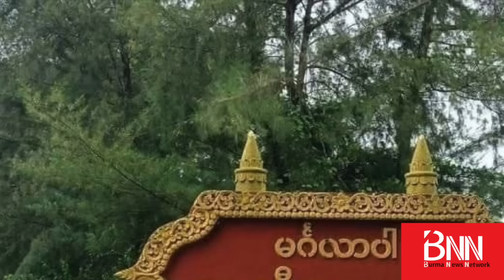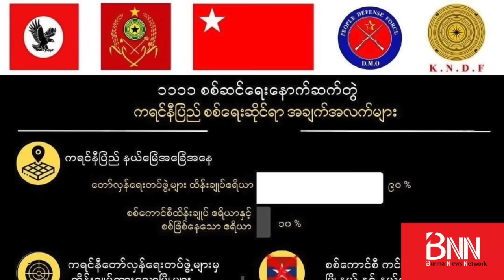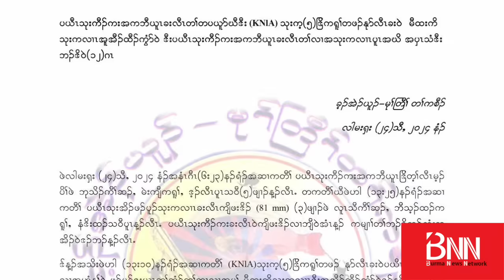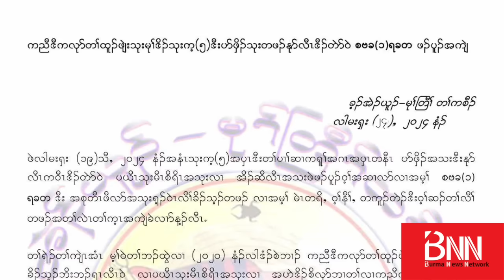“မောင်တောမြို့နယ်မှာ AA က စခန်းသိမ်း... မိုးမောက်နဲ့ မံစီမှာ KIA က စခန်းသိမ်း... နောက်ဆုံ;...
“မောင်တောမြို့နယ်မှာ AA က စခန်းသိမ်း... မိုးမောက်နဲ့ မံစီမှာ KIA က စခန်းသိမ်း... နောက်ဆုံးရ တိုက်ပွဲသတင်းများ”

ရခိုင်ပြည်နယ်၊ မောင်တောမြို့နယ်၊ ကြိမ်ချောင်း-နယ်ခြားစောင့်တပ်စခန်းအနီးရှိ ရန်အောင်မြင်-စခန်းကို မတ်လ (၂၃) ရက်မှာသိမ်းပိုက်လိုက်ပြီး စစ်ကောင်စီအလောင်းတွေ၊ လက်နက်ခဲယမ်းတွေ သိမ်းဆည်းမိတယ်လို့ AA  ရက္ခိုင့်တပ်တော်က သတင်းထုတ်ပြန်ပါတယ်။

အဓိက နယ်ခြားစောင့်စခန်းကြီး  ကြိမ်ချောင်းစခန်းကိုသိမ်းနိုင်ရေအတွက် တလနီးပါးကြာ ထိုးစစ်ဆင်နေစဉ် အနီးဝန်းကျင်က ရန်အောင်မြင်-စခန်းကို အရင်သိမ်းလိုက်တာဖြစ်ပါတယ်။ ကြိမ်ချောင်းစခန်းကိုလည်း အတိုင်းအတာတခုအထိ သိမ်းထားပြီးဖြစ်တဲ့အတွက် အပြီးသတ် သိမ်းနိုင်ရေး စစ်ရှိန်မြှင့်နေတယ်လို့ AA က ပြောပါတယ်။

တချိန်တည်းမှာပဲ မောင်တောမြို့၊ တမန်းသား စခန်းကိုလည်း AA က ထိုးစစ်ဆင်နေပြီး စခန်းကနေထွက်ပြေးသွားတဲ့ စစ်ကောင်စီတပ်သားတွေကို လိုက်လံချေမှုန်းစဉ်  အလောင်း ၂၀ ကျော်နဲ့လက်နက်ခဲယမ်းတွေ သိမ်းမိတားတယ်လို့ဆိုပါတယ်။

ဒ့ါအပြင် ဖေဖော်ဝါရီလ (၂၄) ကတည်းက စတင်ထိုးစစ်ဆင်တိုက်ခိုက်နေတဲ့ ဘူးသီးတောင်အခြေစိုက်၊ ခမရ (၅၅၂) တပ်ရင်းဌာနချုပ်သိမ်းနိုင်ရေးအတွက်လည်း စစ်ရှိန်မြှင့်နေတယ်လို့ AA ကပြောပါတယ်။

ဘူးသီးတောင်မြို့နယ်၊ အနောက်ပြင်ရွာစခန်းကထွက်ပြေးလာတဲ့ စစ်ကောင်စီတပ်သားတွေထဲက ၁၂ ဦးကို ချေမှုန်းခဲ့ပြီး ဘူးသီးတောင်တခုလုံး သိမ်းနိုင်ရေး ဆက်လက်ဆောင်ရွက်နေတယ်လို့ AA ထုတ်ပြန်ချက်မှာ ဖေါ်ပြထားပါတယ်။

ဒါ့အပြင်...

- မိုးမောက်မြို့နယ်နဲ့ မံစီမြိုနယ်ရှိ စစ်ကောင်စီတပ်ရင်းဌာနချုပ် ၂ ခုကို KIA က ထပ်မံသိမ်းပိုက်၊ တပ်ရင်းတခုက ပြန်မတိုက်ပဲ ထွက်ပြေး...

- ကရင်နီဒေသမှာတော့ သံလွင်အရှေ့ဘက်ခြမ်းက မယ်စဲ့နဲ့  ရှားတောမြို့နယ်တို့ဟာ စစ်ကောင်စီ ကင်းစင်နယ်မြေဖြစ်လာပြီး နောက်ထပ် ၅ မြို့ကိုလည်း သိမ်းထားပြီးဖြစ်ဟု ကရင်နီတော်လှန်ရေးတပ်ပေါင်းစုက သတင်းထုတ်ပြန်...

- ကရင်ပြည်နယ်၊ ဖားပွန်မြို့ကို လုံခြုံရေးယူပေးထားတဲ့ မောထကိုး စစ်စခန်းကို KNLA- အမှတ်(၅) တပ်မဟာရဲ့ ဒရုန်းတပ်ဖွဲ့က ဝင်ရောက်တိုက်ခိုက်ရှင်းလင်း...

- တနင်္သာရီတိုင်း၊ ဘုတ်ပြင်းမြို့နယ်၊ ပြည်ကြီးမဏ္ဍိုင်ကျေးရွာအနီးရှိ စစ်ကောင်စီရဲ့ မိုက်ခရိုဝေ့-တာဝါတိုင်စခန်းကို ဒေသခံတော်လှန်ရေးတပ်တွေက ဝင်ရောက်တိုက်ခိုက်ပြီး ၆၀ မမ အပါဝင် လက်နက် ၄ လက် သိမ်းမိ...